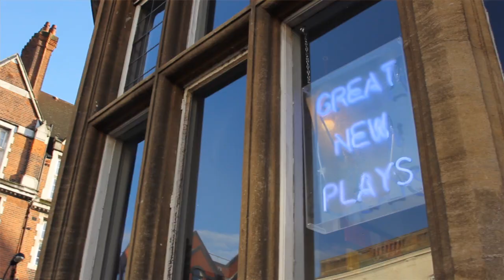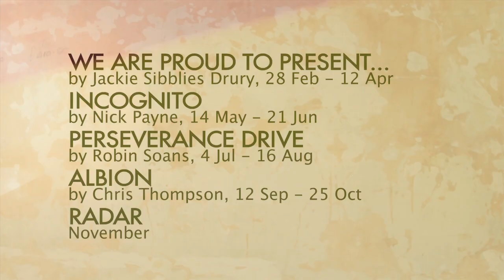Introducing 2014 at the Bush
Our 2014 season includes new plays by Jackie Sibblies Drury, Nick Payne, Robin Soans and Chris Thompson. The season also sees the return of RADAR, the Bush's annual festival of new writing.